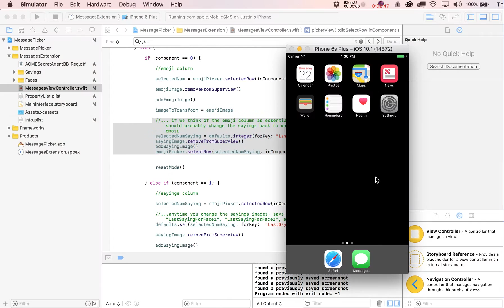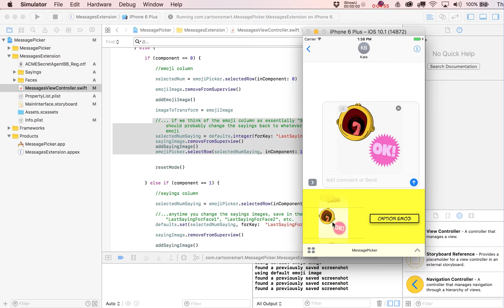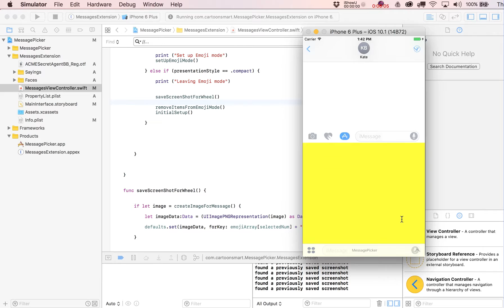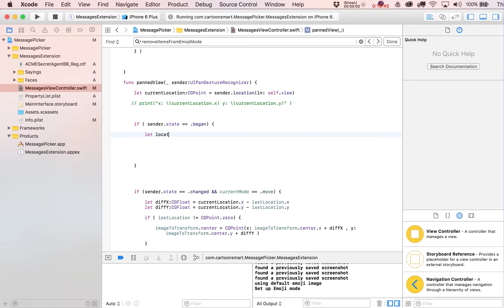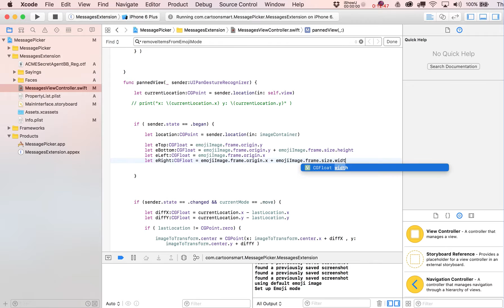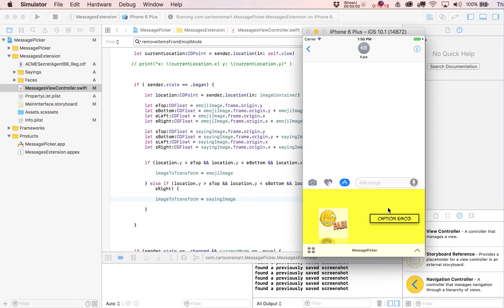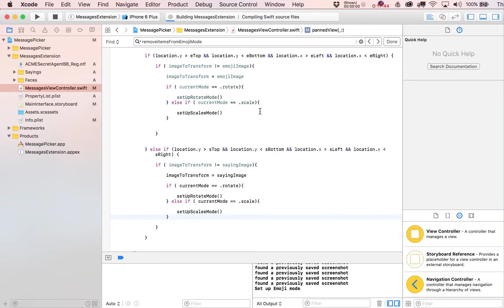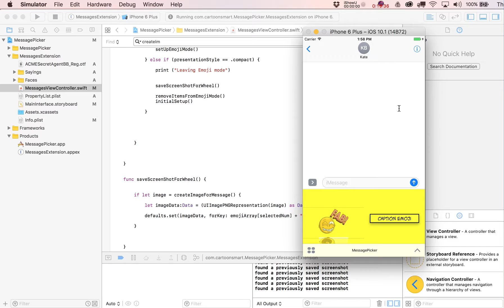Build an iMessage App Part 13 - Refining the Picker Wheels